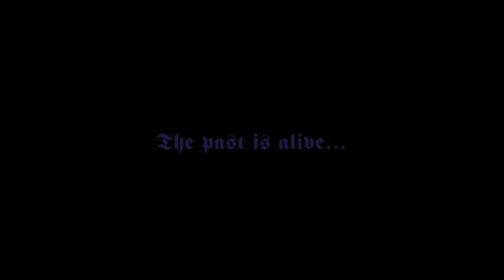Multifandom II The Freezing Moon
"I remember it was here I died, by follow the freezing moon..."

This video is a reupload. Originally uploaded the 11th October, 2020.

Third and last vid to be reuploaded for tonight. I just wanna thank every person that will be watching, or rewatching these vids!

Fandoms: Lords of Chaos, Vikings, Metalhead (2013), Boardwalk Empire, Twin Peaks: The Return, Vikings, Cursed (TV Series 2020), Apostle (2018), Senua's Saga: Hellblade II (Trailer), Black Death, Macbeth (2015), Constantine (2005), American Gods, Assassin's Creed Valhalla (Trailer), Mad Max: Fury Road, True History of the Kelly Gang, Fargo (TV Series), Britannia (TV Series), American Psycho, Raw (2016), American Horror Story, The Punisher (TV Series), Valhalla Rising, A Prophet, The Witcher (TV Series), Game of Thrones, Supernatural, The Legend of Tomiris, True Detective (S1), Freud (TV Series), Donnie Darko, Twin Peaks (TV Series), The Haunting of Hill House, The Alienist, Bram Stoker's Dracula (1992), The Witcher 3: Wild Hunt, Solomon Kane (2009), Rome (TV Series), Hannibal (TV Series), The Witch (2015), Gretel & Hansel (2020), The Last Airbender (2010), We Need to Talk About Kevin, Black Swan, Outlander (TV Series), Midsommar, Metal Gear Solid 3 (Audio only), Ragnarok (TV Series), The Revenant (2015), The Last Kingdom, The Crow (1994), Thor: Ragnarok, Once Upon a Time in Hollywood, House of 1000 Corpses, A Clockwork Orange, The Walking Dead, American History X, Harry Potter and the Prisoner of Azkaban, Van Helsing (2004), Mr. Robot.